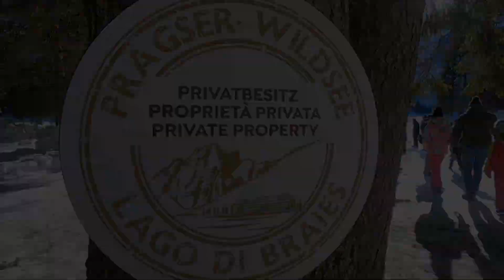Capodanno in Val Pusteria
Lago di Braies, Dobbiaco, San Candido, Sesto